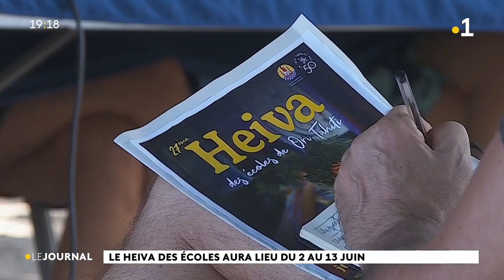Malgré la crise sanitaire, le Heiva des écoles de nouveau sur scène